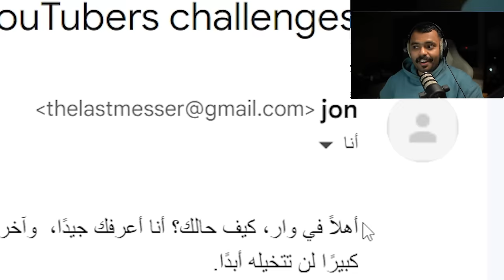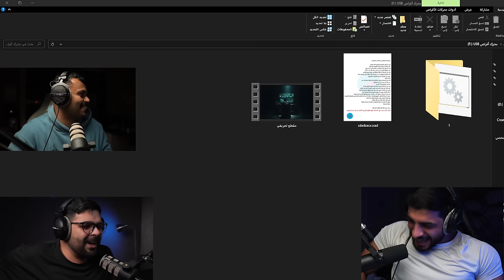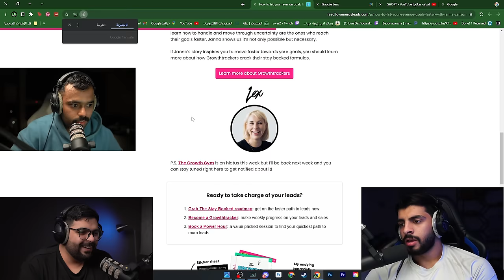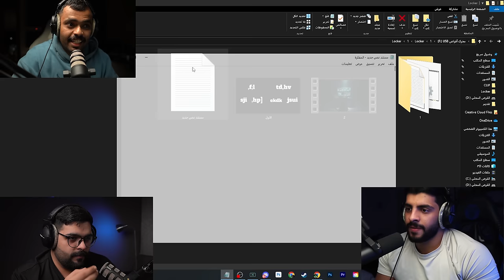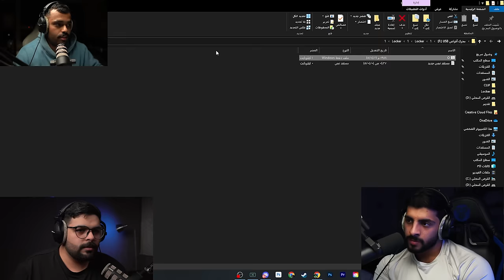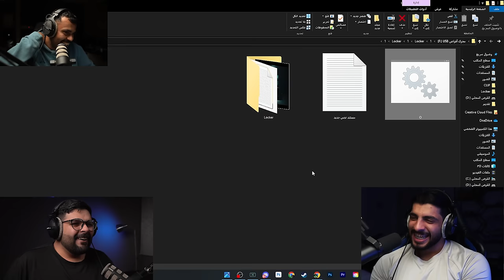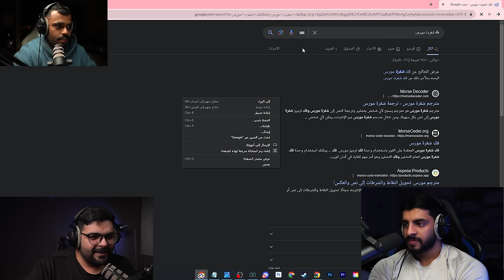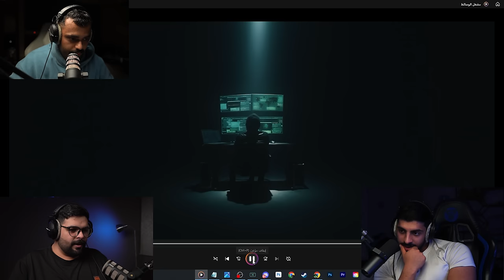شخص مجهول طلب مني تحدي مستحيل ( أرسلت له موقع بيتنا)😳🔥!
فكرة المقطع :  هالفيديو الرهيب، راح تشوفون تحدي قوي بيني وبين شخص مجهول محترف، لما طلب مني تحدي صعب وشبه مستحيل مع اليوتيوبرز   عشان تعرفون الأسرار اللي وراء هاللقاء الغامض والمشوّق اشتركوا وفعلوا جرس الإشعارات وشاركوا بتعليقاتكم عشان تكونوا أول ناس تشوفون الفيديوهات الجاية وتشاركوا معنا بتجاربنا
 قناة العيال